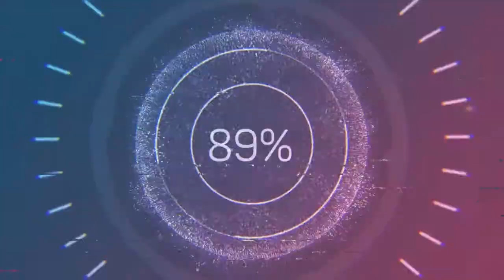FAST & FURIOUS | Crossroads - gameplay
Fast & Furious Crossroads is an upcoming hybrid racing & action-role playing video game based on the Fast & Furious film franchise. It is developed by Slightly Mad Studios, a subsidiary studio of the British video game developer Codemasters, and published by Bandai Namco Entertainment.
Publisher: Bandai Namco Entertainment
Released: WW: August 7, 2020
Developer: Slightly Mad Studios
Platform: Microsoft Windows; PlayStation 4; Xbox One
genre: Racing game, Action role playing game
Fast & Furious